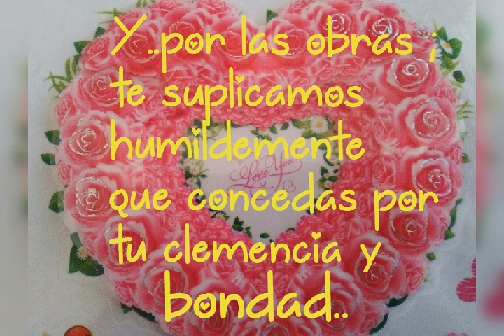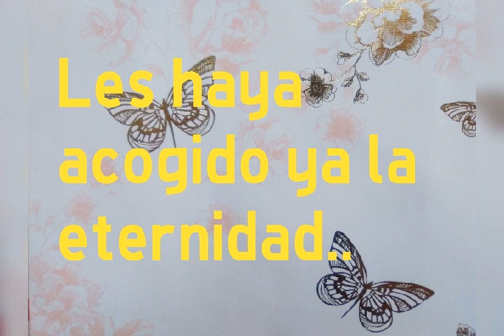QUELALUZSIEMPRELESGUIE#💥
Video_name_10_27_2020_11_21